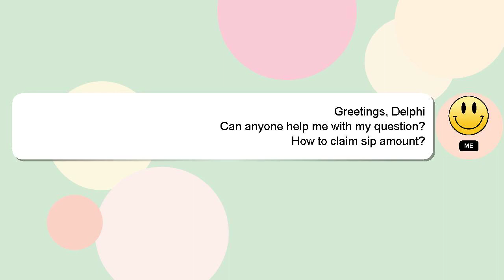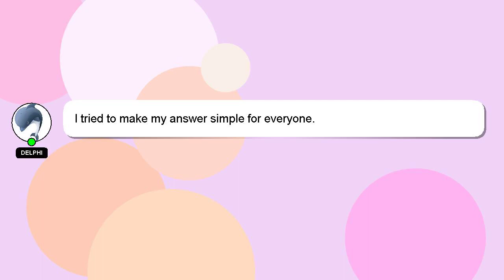How to claim sip amount?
A quick introduction about me, Hi there, I go by the name of Delphi. Let me aid you in resolving any queries you may have. - How to claim sip amount?

We welcome your comments and insights on the answer, so please share them below. Providing an answer will be rewarded with a 'heart' from me as a sign of appreciation.

*1 What we are experimenting :*